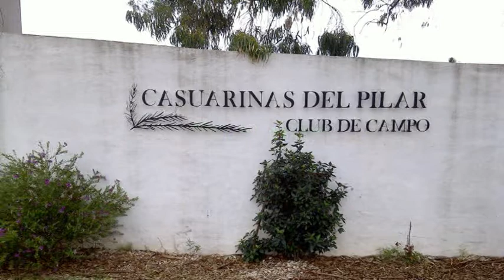LAS CASUARINAS CABALLERIZA EN PILAR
LUGAR MUY COMPLETO  PARA EL ENTRENAMIENTO DE TU CABALLO.
PREPARACION DE EQUINOS DEPORTIVOS, CLASES DICTADAS POR JINETES DE PRIMERA CATEGORIA.